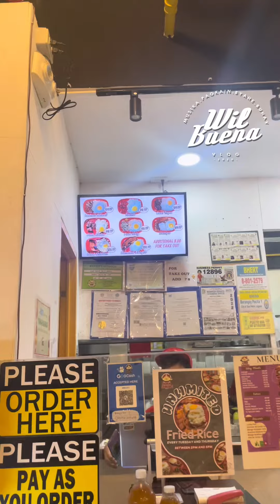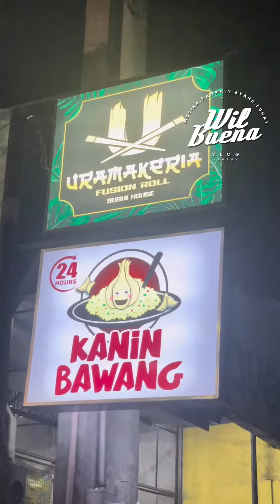Unli Fried Rice! Solid na mga Silog Meals!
Unli Fried Rice! Solid na mga Silog Meals! Sa Pacita Complex 1, San Pedro, Laguna! Kanin Bawan